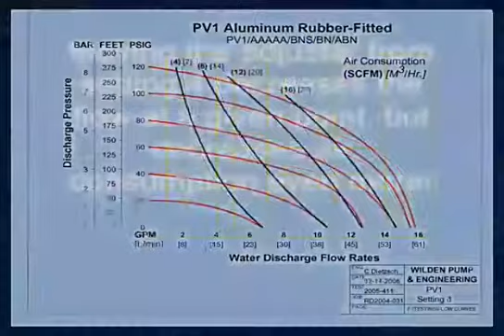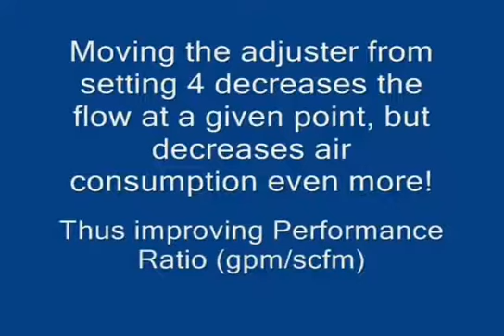Wilden Pumps & Engineering, LLC